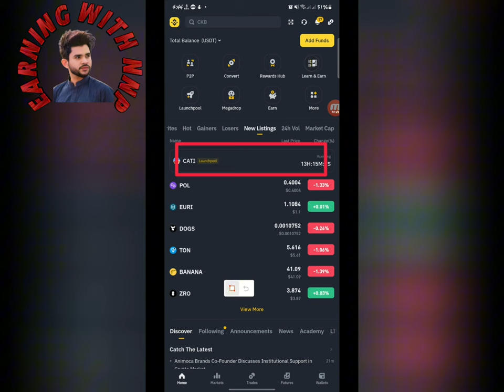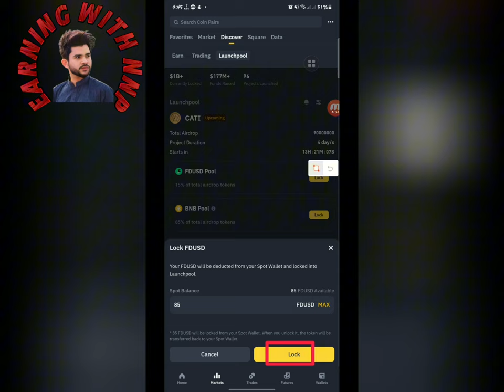$CATI Launchpool || Binance Launchpool || Binance Offer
📢The video is about Catizen Coin $CATI Launchpool. This is a project like staking Project. From here you can earn money by stake money. So everyone will do stake here. Thanks everyone. 🔔

🔻 MUSIC CREDIT🔻
Music powered by BreakingCopyright:     • 🛀 Calm Music (No Copyr...  ​